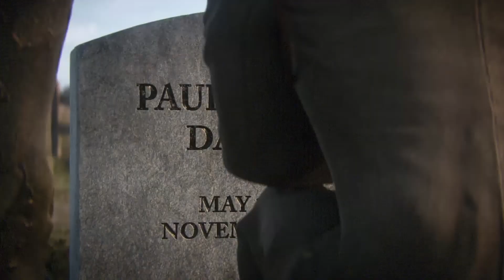Call of Duty WWII #11 Der Rhein |No Commentary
Call of Duty WWII (2017):
Der Rhein

🎮 Genre: Shooter

Call of Duty® kehrt mit Call of Duty®: WWII - einem atemberaubenden Erlebnis, das die Art, den Zweiten Weltkrieg zu erleben, in einer neuen Spielegeneration neu definiert - zu seinen Wurzeln zurück. Landen Sie in der Normandie am D-Day und kämpfen Sie an markanten Orten in ganz Europa im monumentalsten Krieg der Geschichte. Erleben Sie dabei klassische Call of Duty-Kämpfe, echten Kameradschaftsgeist und die Härte des Krieges gegen einen Feind, der die ganze Welt der Tyrannei unterwerfen will.